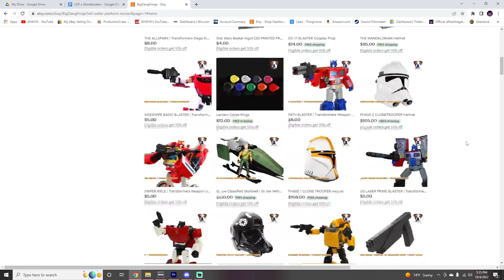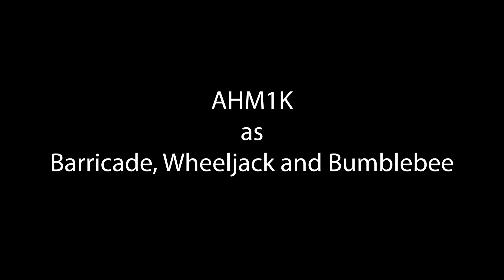TRANSFORMERS: AFTERLIFE | GHOSTBUSTERS x LIFE OF PRIME STOP MOTION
Tarn has raised an army of Decepticon ghosts, who are the Autobots gonna call?

My 3D Printing Business: